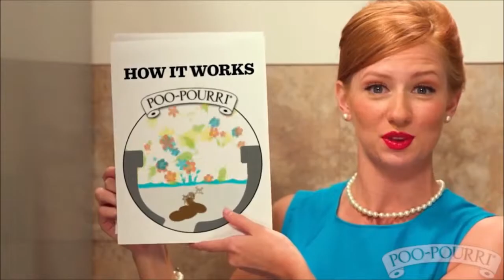Poo-Purri Remake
LOL I just had to make this.